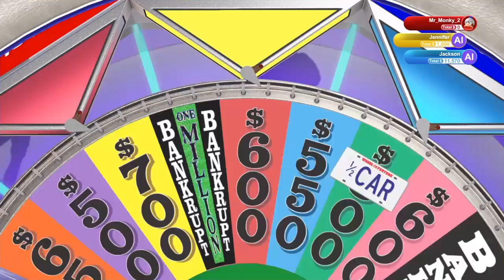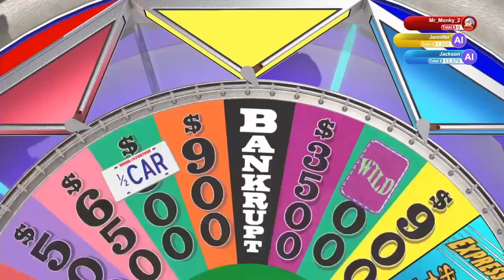Failing to uphold my family's legacy in Wheel of Fortune